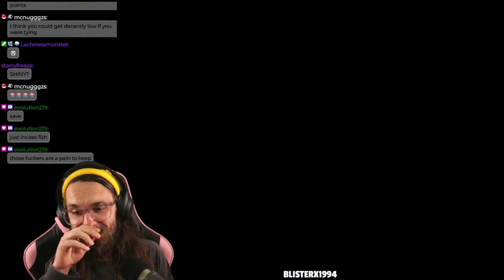LIVE Shiny Rufflet via Route Reset and Evolution into Hisuian Braviary in Pokemon Legends Arceus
Come hang while we stream at twitch and please consider supporting me by checking out the links above!

intro & outro animation by famishedrabbit
beats during video provided by Harris Hellor, LeekDuck, GlitchxCity,  HoopsAndHipHop & LoFi Girl.

baby steps baby, baby steps...